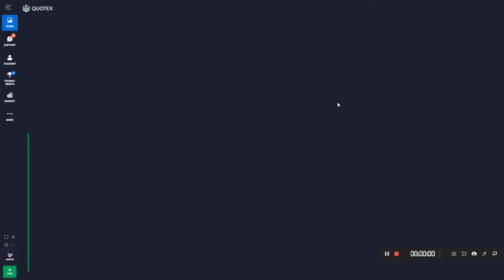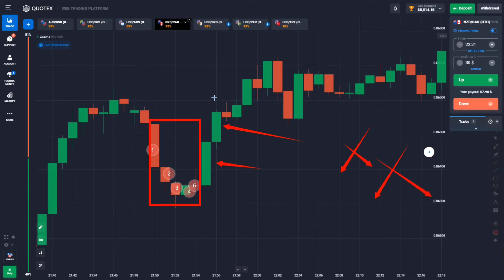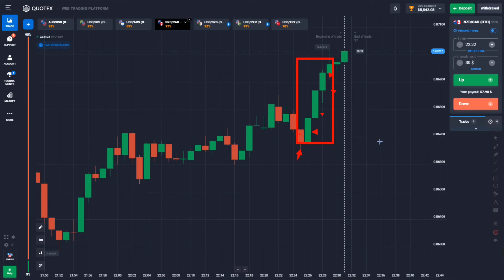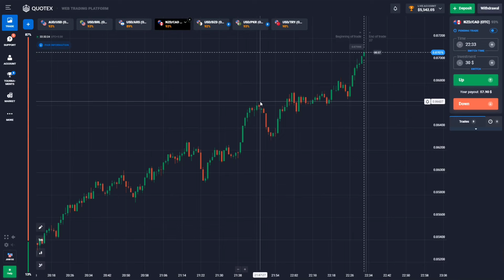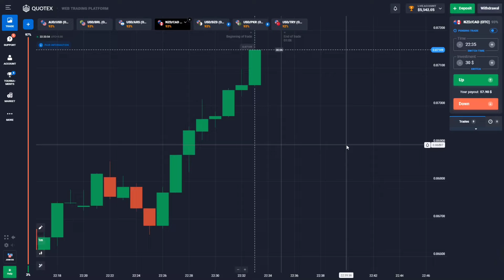Quotex Secret Strategy Accuracy 90% | Quotex Secret Trading Strategy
🌟USE MY 50% BONUS CODE - UNKNOWNDEVILTRADING

NOTE FOR BONOU CODE - MINIMUM DEPOSIT 150$ AND ONLY WORKS ON THOSE ACCOUNT THOSE CREATED BY MY LINK